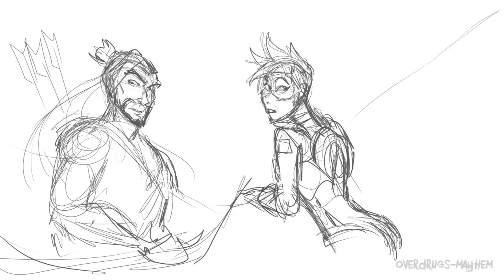High five - Overwatch animatic WIP 2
Second wip of the Overwatch Animatic... this thing is getting out of control ahahah

Drawings by Vanycat
Edited by me
Audio from "Trolls"